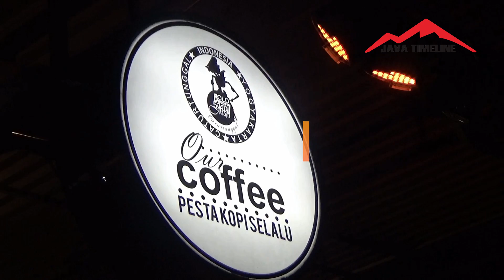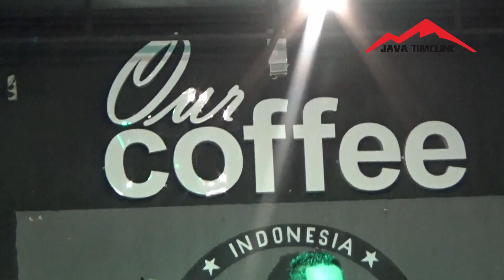Live MUSIC Virtual NOLKM Di Our COFFEE